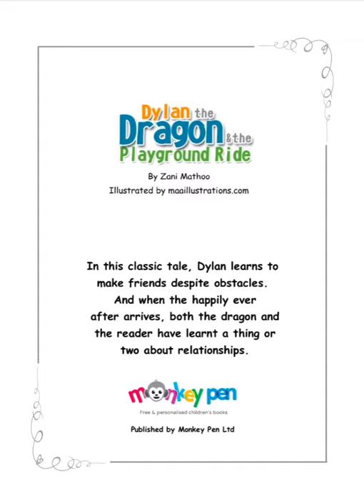Storybook: Dylan The Dragon & The Playground Ride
Written by Zani Mathoo
Published by Monkey Pan Ltd